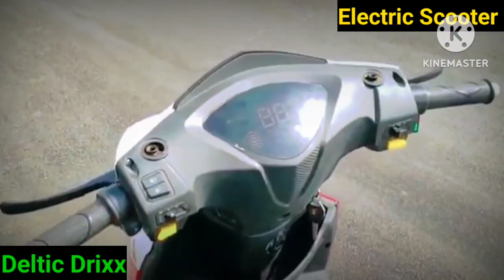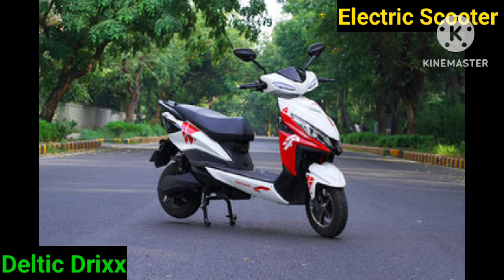Deltic Drixx Electric Scooter New Model 2024, 💯 Mileage, Features, full Hindi review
Key Specs & Features of Drixx

- Range : 70-100 km/charge
- Battery Capacity : 1.58
- Kerb Weight : 57 kg
- Top Speed : 35 km/hr
- Battery Warranty : 3 Years
- Motor Power : 250

Deltic Drixx Price
The price of Deltic Drixx in India starts at Rs. 58,490.and goes upto Rs. 84,990. Deltic Drixx comes with 2 variants which includes Deltic Drixx Lead Acid, Deltic Drixx LFP. The top variant is Deltic Drixx LFP which comes at a price tag of Rs. 84,990.

About Deltic Drixx
If you’re looking to buy an electricscooter, the Deltic Drixx from Deltic is one of the options. It is sold in 2 variants. Powering the Drixx is a 250 electric motor. The battery capacity of the Deltic Drixx LFP 1is 1.58.The weight of the Deltic Drixx is 57 kg. The Drixx comes with a Drum brake up front and Drum brake at the rear. You can buy the Deltic Drixx in 1 colour - Black.

Deltic Drixx Electric Scooter की कीमत
इस इलेक्ट्रिक स्कूटर की कीमत की बात की जाए तो, इस इलेक्ट्रिक स्कूटर की शुरुआत कीमत 58,490 रुपए है. और इस इलेक्ट्रिक स्कूटर की ऑन रोड कीमत की बात की जाए तो, यह इलेक्ट्रिक स्कूटर 84,990 रुपए का पड़ेगा.

deltic drixx

deltic drixx top speed

deltic drixx electric scooter review

deltic drixx electric scooter topspeed

deltic drixx review

deltic drixx price

deltic drixx electric scooter

sportbikes in india 64gb, sportbikes in indiaseatesportbikeort best s
600cc sports bikes in india,
600cc bikes in india, 600cc bikes in india 2021,
mt15
Yamaha bikes
r15 v4 vlog
Kawasaki bikes
upcoming motorcycles in india 2023, electric motorcycles in india 2023,
2 lakh sports bike in india,
2 lakh under sports bike,
2 lakh bike in india 2023, sportbikes in india 300cc, sportbikes in india 3 lakh, 300cc sports bikes in india, sports bike in low price, sportbikes in india 4 lakh,
3 lakh sports bike in india,
4 lakh bike in india,
sportbikes in india cheap price, triumph street bikes in india,
upcoming sports bikes in india 2023. used sports bikes in india,
under 10 lakh super bikes in india, sportbikes in india video,
sportbikes in india with low budget, sportbikes in india with price,
sportbikes in india xrp, sportbikes in india xs,
sportbikes in india xl, sportbikes in india xr,
sportbikes in india yamaha, sportbikes in india youtube,
1 lakh sports bike in india,
sports bike in india under 1 lakh,
1 lakh sports bike in india 2023